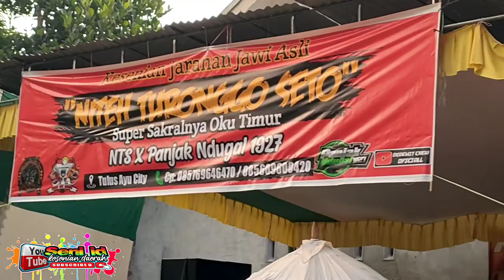GEGER SAKRAR SESAJI RAMPAK BARONG NITEH TURONGGO SETO@SENIID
sakrar sesaji buat para joki rampak barong agar kesurupan salh satu bagian dari pertunjukan rampak barong NITEH TURONGGO SETO yang tampil di desa marga cinta bk 11 BELITANG OKU TIMUR  di sebuah acara pernikahan SINGGIH